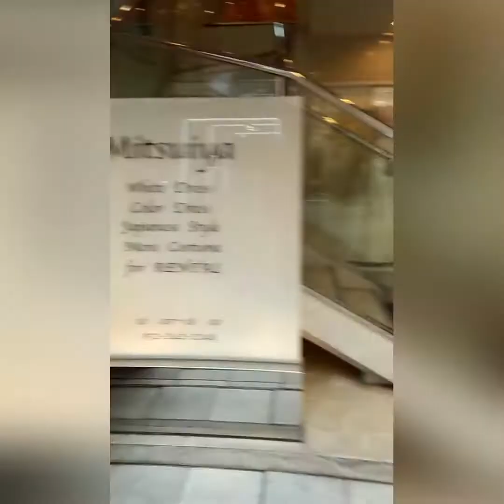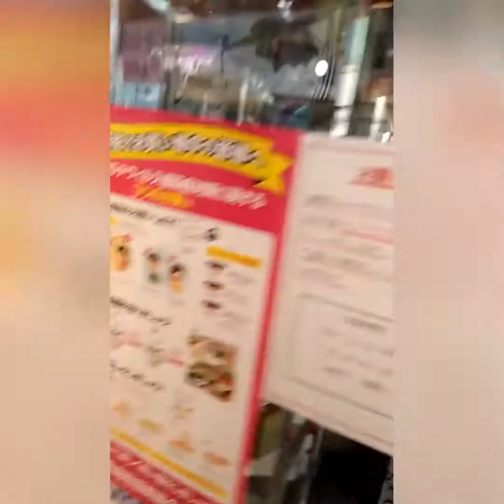Gala mode lang sa sakae